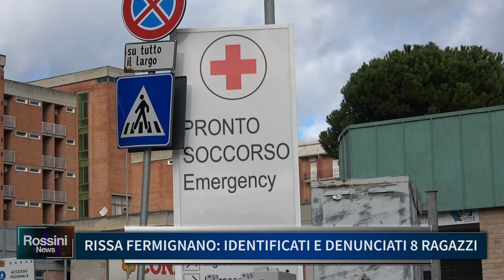RISSA FERMIGNANO , IDENTIFICATI E DENUNCIATI 8 RAGAZZI